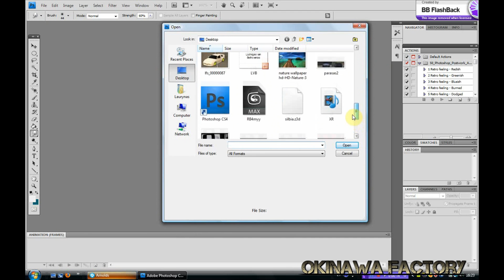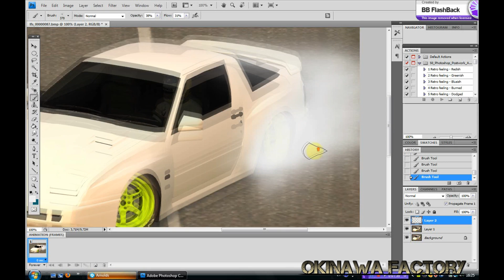Photoshop - Padangų dūmų tut./Tire smoke tutorial